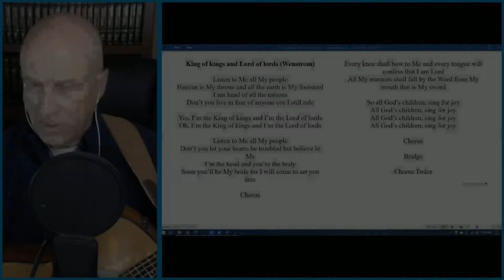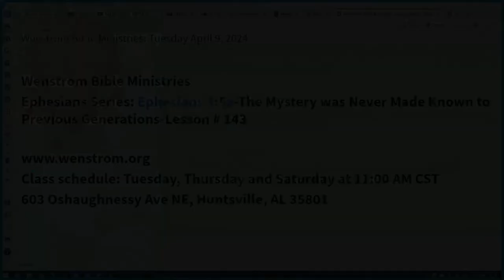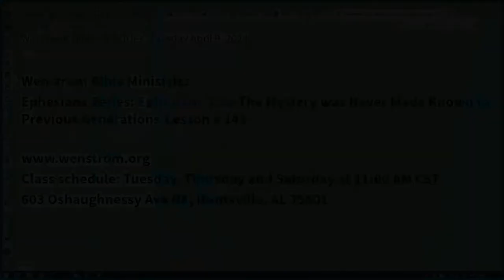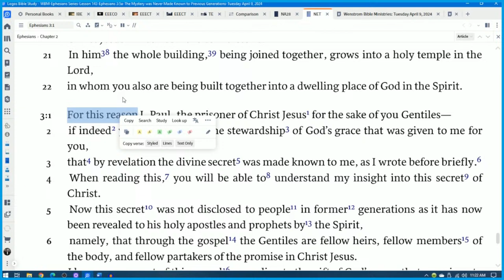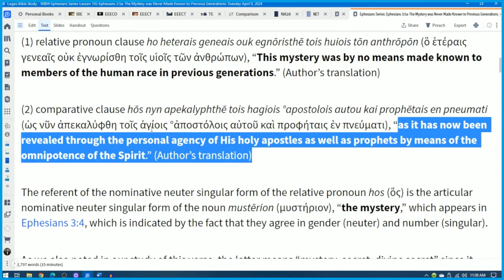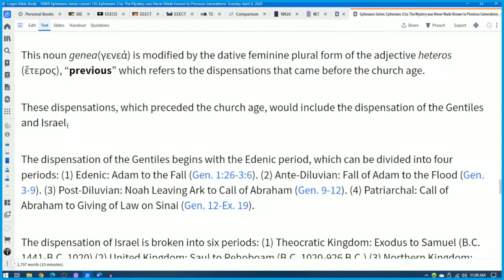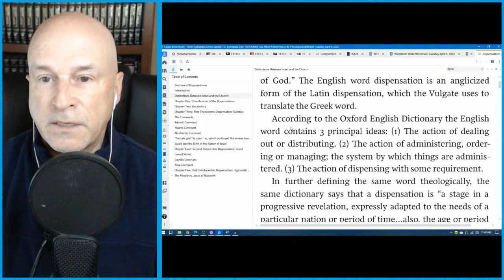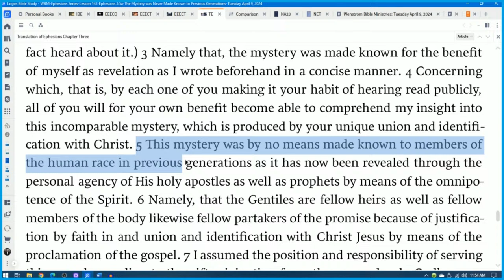Lesson 143-Ephesians Series-Tuesday April 9, 2024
Wenstrom Bible Ministries Live Stream: Ephesians Series: Ephesians 3:5a-The Mystery was Never Made Known to Previous Generations-Lesson # 143-Tuesday April 9, 2024-ww.wenstrom.org